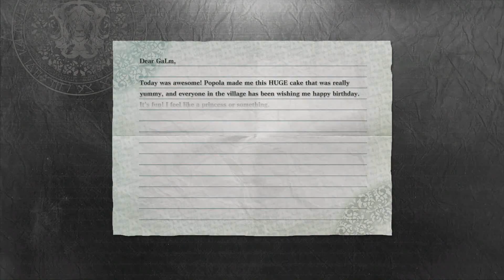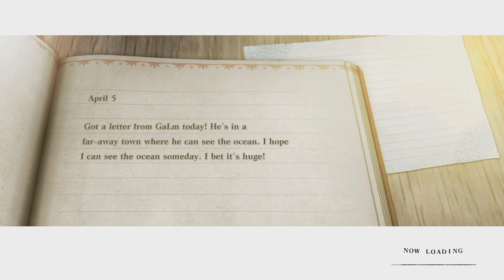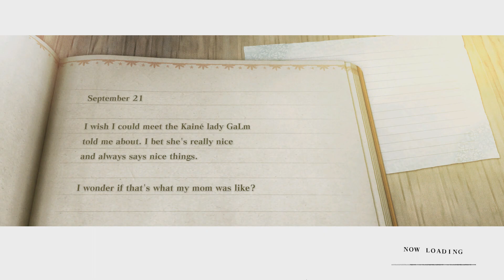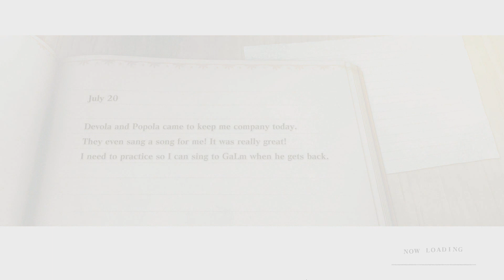[16] Broken Bonds (Let’s Play NieR Replicant ver.1.22474487139 w/ GaLm)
What is Nier Replicant?
“The upgraded prequel of NieR:Automata. A kind young man sets out with Grimoire Weiss, a strange talking book, to search for the "Sealed verses" in order to save his sister Yonah, who fell terminally ill to the Black Scrawl.” – steam description